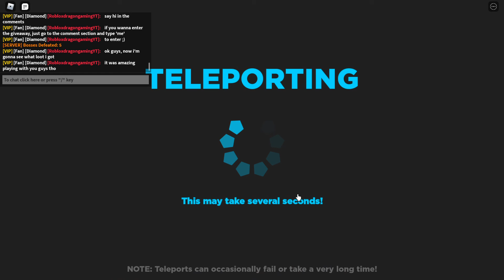Grinding with fans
type 'me' in the comments for a mystery present if you win the giveaway!
Good luck ;)